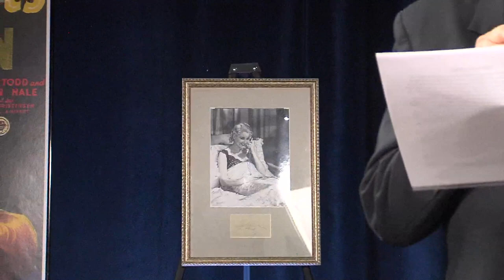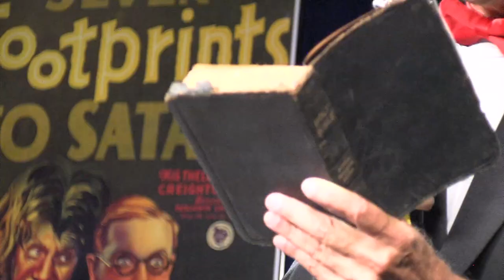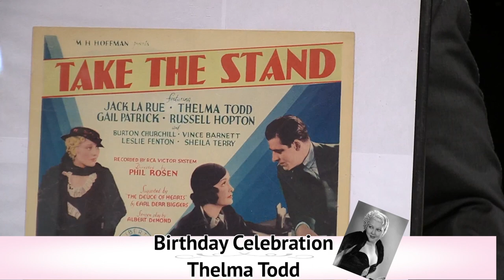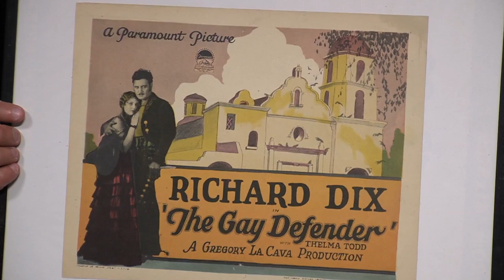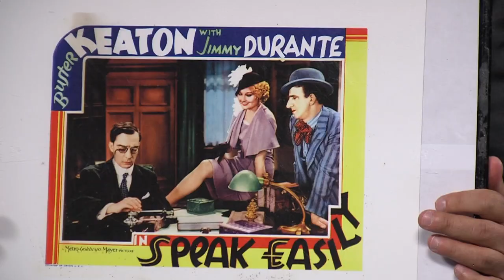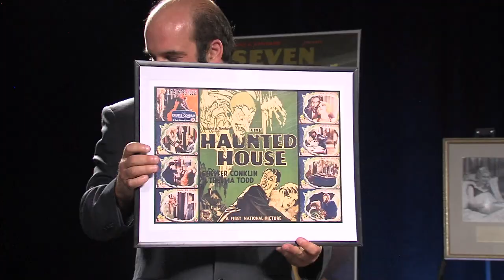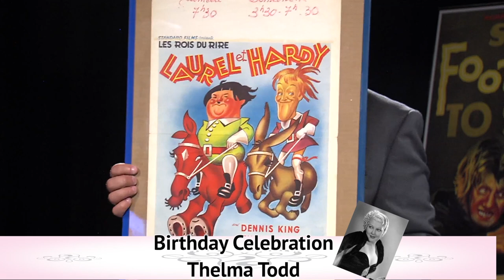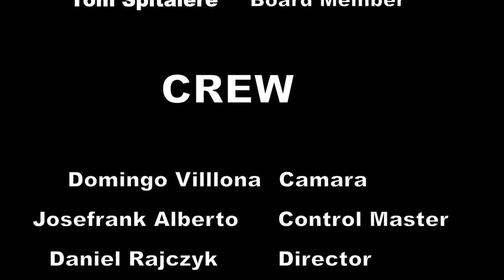Thelma Todd Birthday Celebration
Todd was born in Lawrence, Massachusetts. was an American actress and businesswoman often referred to by the nickname "The Ice Cream Blonde", as well as "Hot Toddy". Appearing in around 120 feature films and shorts between 1926 and 1935, she is best remembered for her comedic roles opposite ZaSu Pitts and in films such as Marx Brothers' Monkey Business and Horse Feathers and a number of Charley Chase's short comedies. She co-starred with Buster Keaton and Jimmy Durante in Speak Easily. She also had roles in several Wheeler and Woolsey and Laurel and Hardy films, the last of which (The Bohemian Girl) featured her in a part that was truncated by her suspicious death in 1935 at the age of 29.